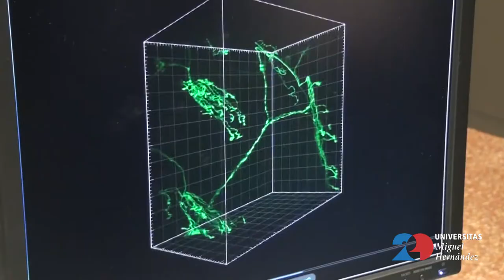Entrevista con...Jules A. Hoffmann